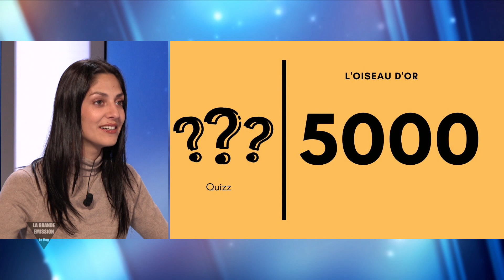La Grande Emission du 29/03/2021